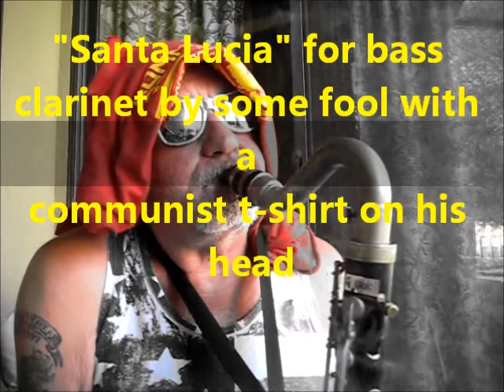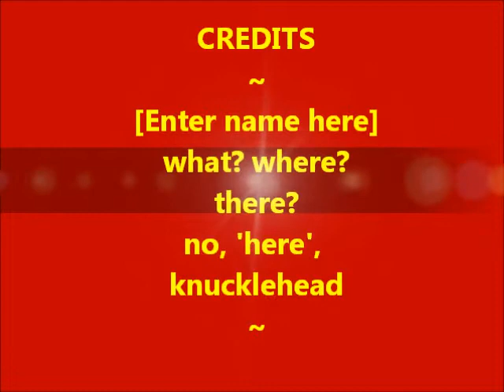'Santa Lucia' nella forma di una sonata clarinetto basso